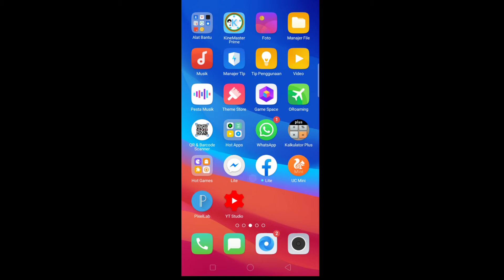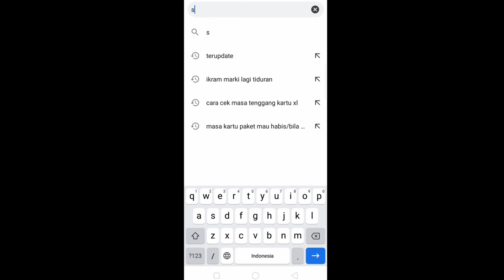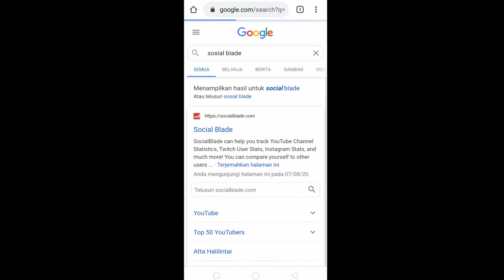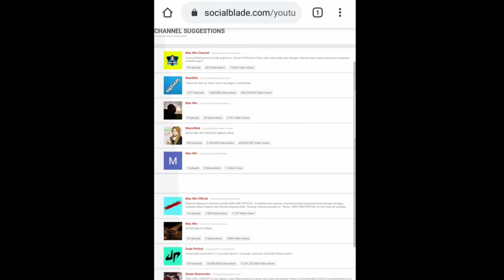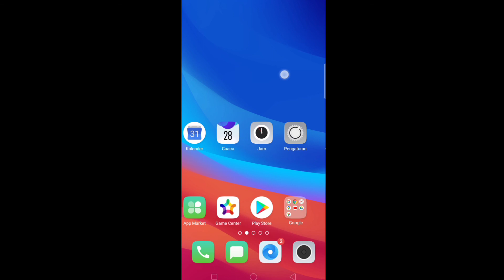CARA MELIHAT SUBSCRIBER YG DI SEMBUNYIKAN